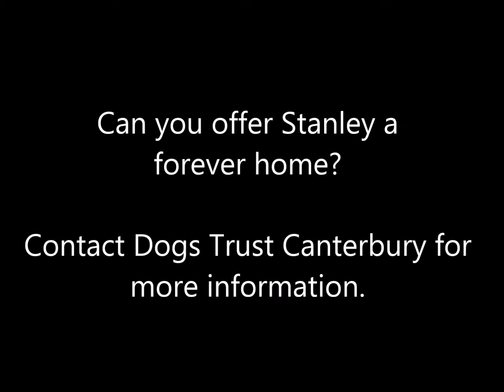Dogs Trust Canterbury - Stanley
Likes

Stanley is a 3 year old energetic lad who needs lots of training to keep his brain in check. He enjoys his food and will work for this , which in time with lots of positive interaction he will build a great relationship with new owners. He loves nothing more than playing with his squeaky toys, although he isn't always keen on sharing them! He does not know how to socialise with other dogs and therefore he is also vocal when out on lead towards them. He prefers quiet country side walks where he can enjoy taking in all the new smells to himself. He can be shy when meeting new people so needs slow introductions where he can gain trust in his own time.

Stanley is looking for an active home and needs to live with adults only. He has his basics and has lived in a home so has had some house training. He needs to be the soul pet in the home and will be ok to be left for short periods once he is settled and used to this. The Training and Behaviour Team here at the centre will provide a 1-2-1 and support on how to manage him on a lead around other dogs and people.

If you are interested in Stanley, please contact the Canterbury Centre.

1131196